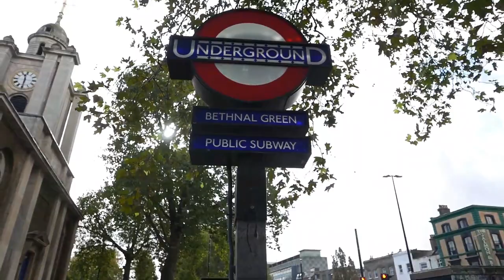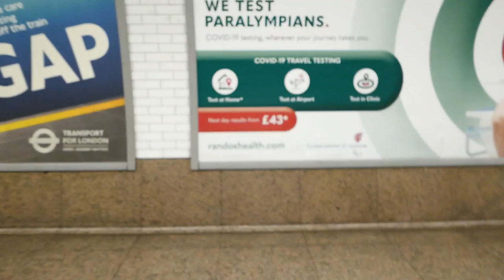London Underground Central Line Journey: Bethnal Green to Chancery Lane 20 October 2021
Its a nice journey on the London Underground Central Line between Bethnal Green and Chancery Lane. Lots of escalators in the video which was filmed on Wednesday 20 October 2021.